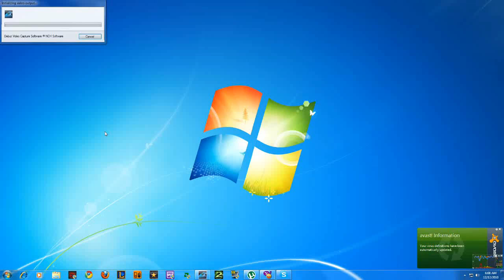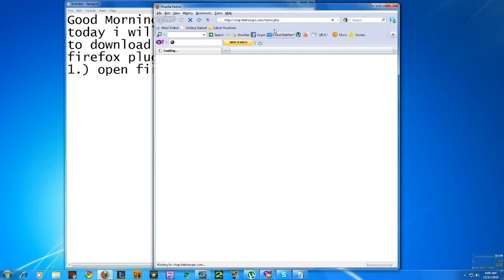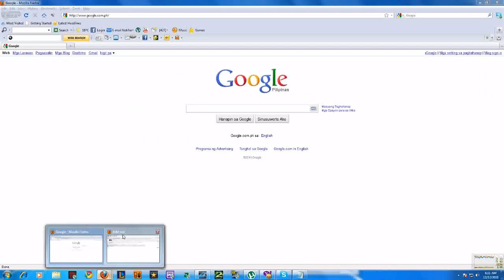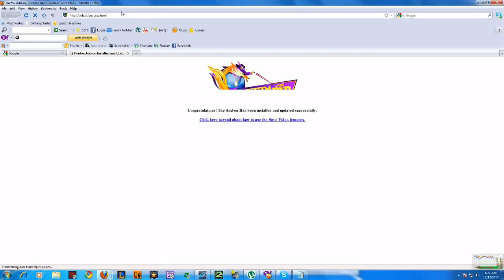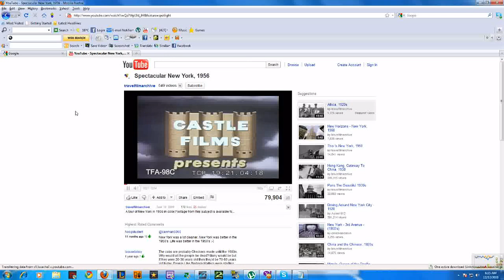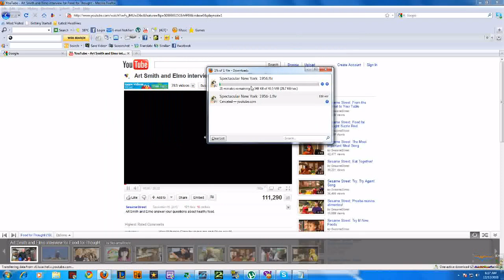download youtube videos using firefox plugin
this is a video tutorial on how to download youtube videos using firefox plugin